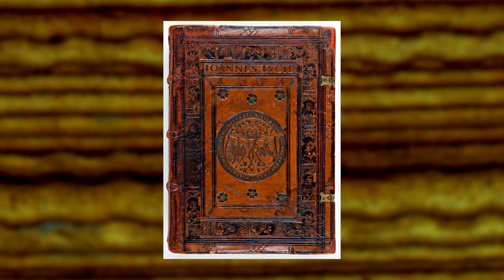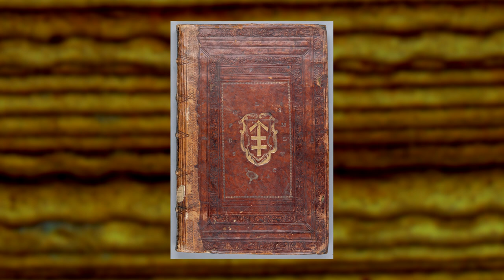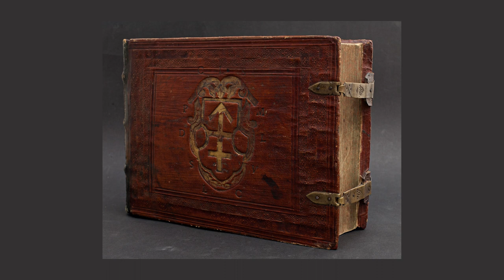Bibliofilija Lietuvos Didžiojoje Kunigaikštystėje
Parodą „Nepažintas senųjų knygų pasaulis“ papildantis vaizdo pasakojimas „Bibliofilija Lietuvos Didžiojoje Kunigaikštystėje“ (dr. Alma Braziūnienė)

Įraše pasakojama apie pirmuosius bibliofilus Lietuvos Didžiojoje Kunigaikštystėje, problemas, susijusias su jų bibliotekų tyrimais, kokie požymiai leidžia kalbėti apie tai, kad vienas ar kitas žmogus ar šeima buvo ne tik knygų mėgėjai, bet ir bibliofilai. Dėl politinių aplinkybių išsklaidytos ir dabar įvairiose bibliotekose randamos didikams priklausiusios knygos nebesudaro atskirų kolekcijų, yra išbarstytos po įvairius fondus, dalis tų knygų yra dingusios. Rekonstruoti šias bibliotekas padeda išlikę jų katalogai, atskleidžiantys ir savininkų domėjimosi sritis, o skolinamų knygų sąrašai parodo dar vieną šių bibliotekų funkciją: knygos buvo kaupiamos ne tik savo reikmėms, bet ir bičiuliams, pažįstamiems. „Nepažintas senųjų knygų pasaulis“ yra bandymas bent iš dalies rekonstruoti didikų bibliotekas, parodyti jose buvusių knygų įvairovę.

Paroda Vilniaus paveikslų galerijoje veiks iki 2024 metų kovo 31 d.